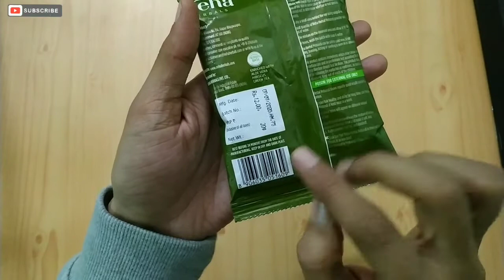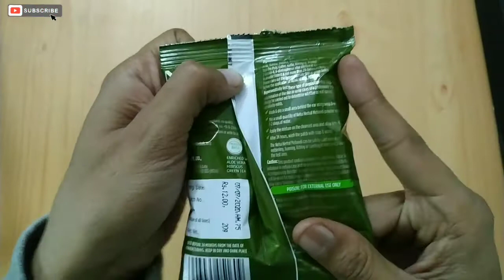Neha Herbal Mehandi | Best Mehandi in Indian Market 🇮🇳